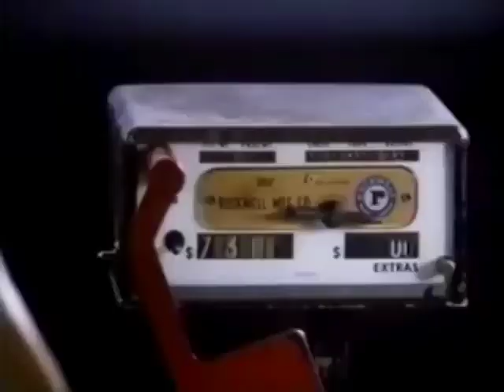Brain Donors (1992) - TV Spot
Theatrical Release: April 17, 1992 (USA)
Video Release: October 15, 1992 (USA)

Starring: John Turturro, Bob Nelson, Mel Smith

Three manic buddies (John Turturro, Bob Nelson, Mel Smith) hatch a plan to run a ballet company in order to cash in on a millionaire’s will.